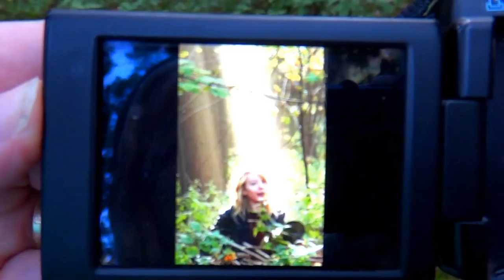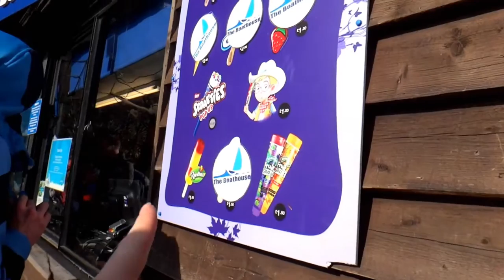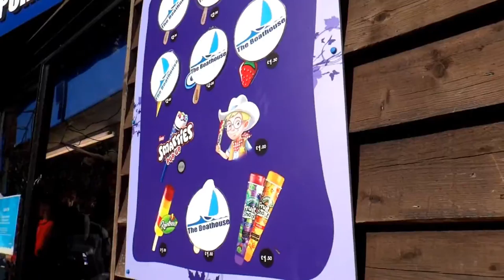26/10/15- Centre Parks 2015: Day 4- Quiet Forests & Badminton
Our Family trip this year was to one of my family's faverioute destinations. Centre Parks, for some sporty/activity filled adventures! :)